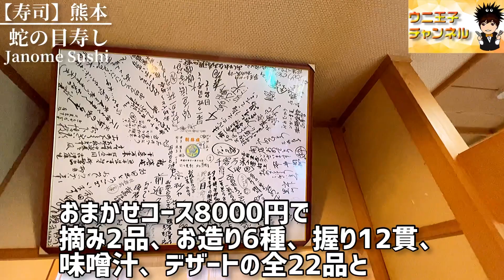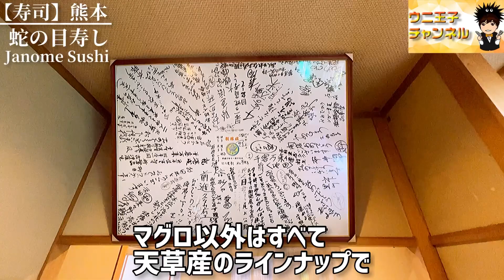【熊本グルメ】海の幸に恵まれた天草の極上素材をストレートに味わう老舗鮨店「蛇の目寿し（Janome Sushi）」｜熊本県天草市｜鮨｜ウニ王子チャンネルvol.151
今回は熊本県天草市大浜町6-3にあります
「蛇の目寿し（Janome Sushi）」さんへお邪魔しました。

1955（昭和30）年オープンの創業66年
天草の中で2番目に歴史のある
老舗の寿司屋「蛇の目寿し」へ訪問です。

ミシュランガイド熊本2018にて
ミシュランプレート獲得。
天草にあるカウンター鮨屋が
12から13軒程あると言われており
その半数近くのお店は
「蛇の目寿司」ご出身で独立されており
「天草の歴史を作ってきた寿司店」で
地元の人にも親しまれております。

ちなみに奴寿司のレジェンド村上大将も
若がれし頃に蛇の目寿司さんで約3年ご修行されていたそうです。

【オープン日】
1955（昭和30）年オープンの創業66年
2番目に古い

今回はおまかせコース8,000円（税抜）を頂きます。
※お会計一人当たり9,500円

【チャプター機能】
0:00 オープニング&お店の説明
2:07 摘みスタート
3:24 握りスタート
6:50コースのまとめ感想
【今回行ったお店】食べログ
▶︎ 蛇の目寿し
熊本県天草市大浜町6-3
※食べログ評価は動画投稿日時点のものです。
◾︎ウニ王子チャンネルについて◾︎
📺毎週金曜日18時〜動画アップ📺
都内在住の30代。
全国の名店を食べ歩く
食レポ・グルメ系YouTuber😋🍽

第一弾
「ミシュラン全国制覇」
全国のミシュランガイドで
星獲得店やビブグルマンのお店
ただいま全国制覇に向けて食べ周ってます。
※2021年6月現在130店訪問済み

第二弾
「食べログ高評価店&予約困難店制覇」
すべてのジャンルを食べ、学び
グルメ食レポ配信をしています。

◾︎「ミシュラン」星付きの
お店って実際どうなの？
◾︎「食べログ高評価」のお店って
実際どうなの？
◾︎「予約困難」店って実際どうなの？

自分の舌で自分なりに食レポしてます。
お店の雰囲気も動画でお伝えできたらと思います。※あくまで個人的意見です。

食の素晴らしさや
行きたい！食べたい！！
お店チョイスの参考になるような
チャンネルになったらと思っております。

【関連動画】※鮨
（北海道エリア）

▶三重　平和寿司　ミシュラン★